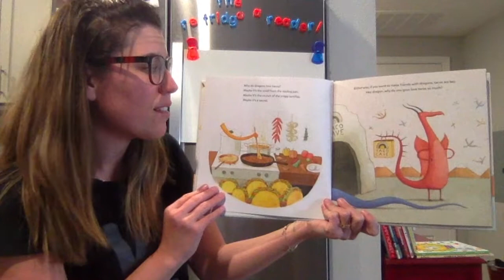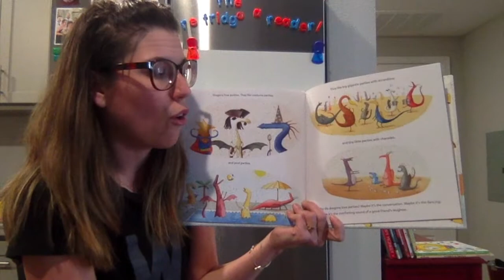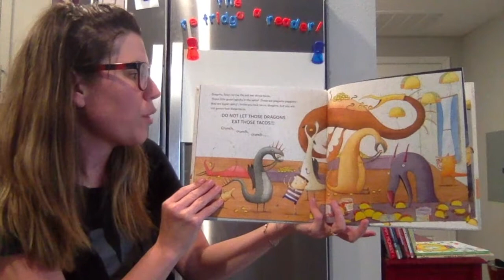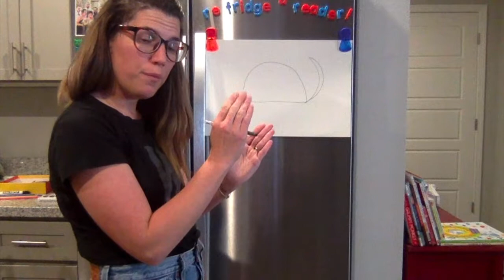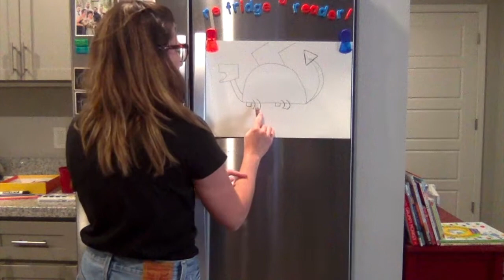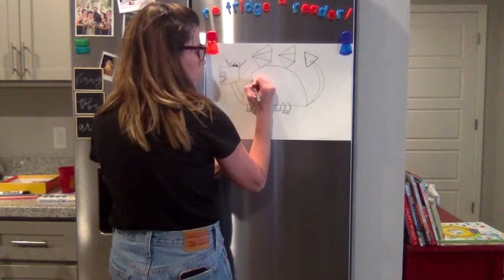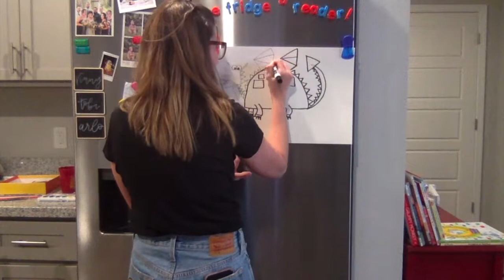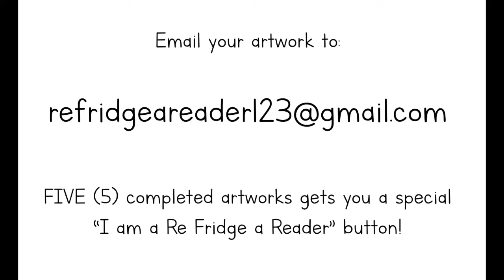The Re Fridge a Reader - Chapter 2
Let's draw a DRAGON!